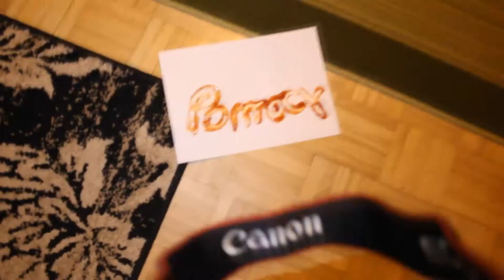Wiksa u mnie ;P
Tu cos potem wpisze.